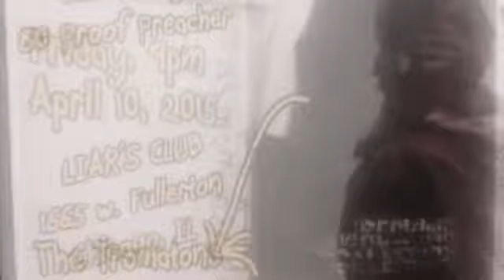The Punk Show Episode 1 ( Promo1)